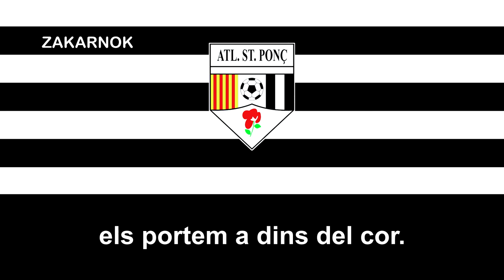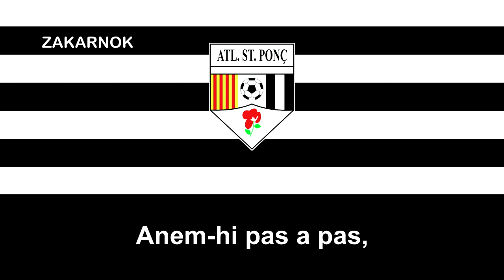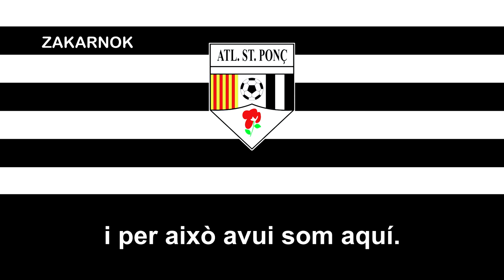Himno del Atlètic Sant Ponç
Página oficial del club:
El Atlètic Sant Ponç es un equipo de fútbol catalán del barrio de Sant Ponç, en Gerona, España y fue fundado en 1969 y de momento no ha disputado algunas temporadas en la Tercera División de España.